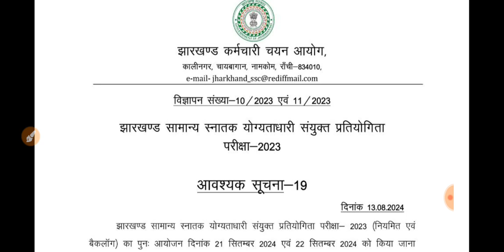13/8/2024 Jssc Cgl exam date notice जारी हो गया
13/8/2024 Jssc Cgl exam date notice जारी हो गया